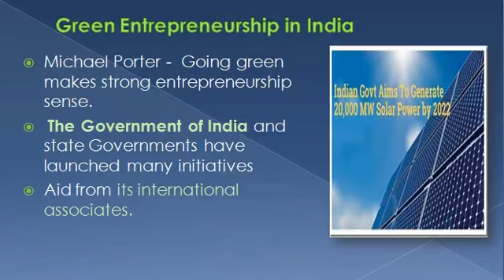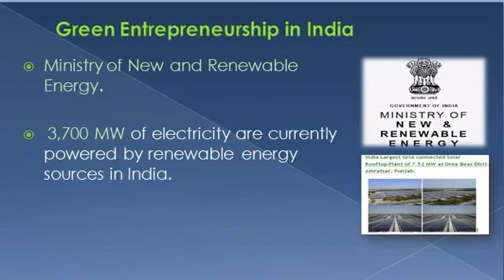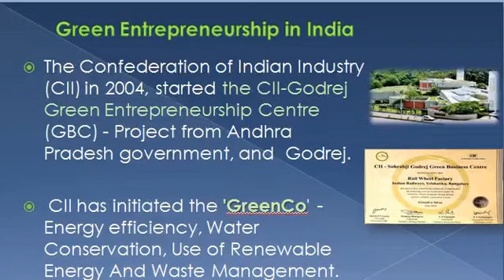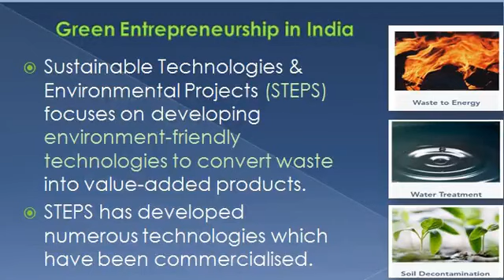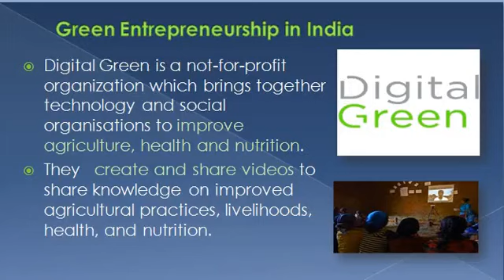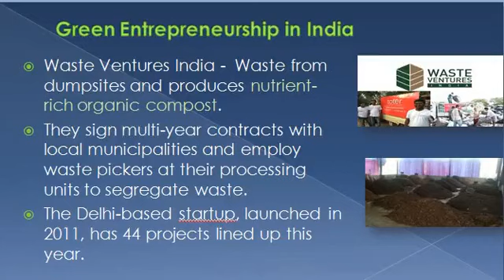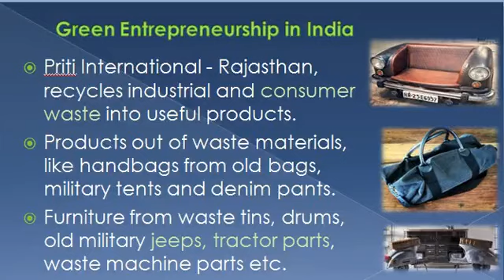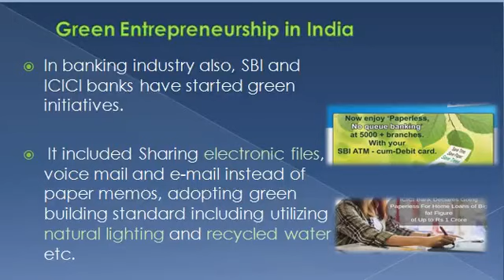Green Business in India